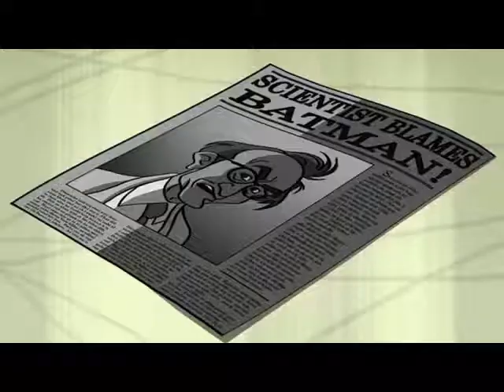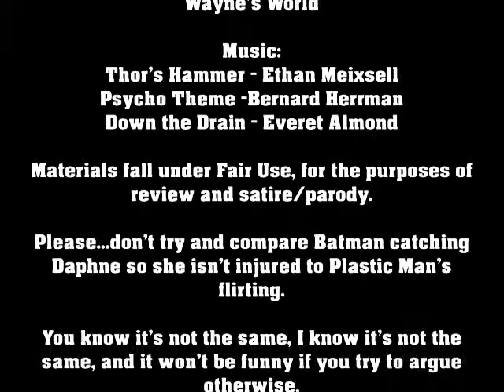Taking Issue: Scooby-Doo & Batman: The Brave and the Bold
In his first ever movie review, the Angry Spork looks at the most recent of Direct-to-DVD movies of the iconic Great Dane and some meddling kids as they cross paths with a fan-favorite iteration of the Caped Crusader.